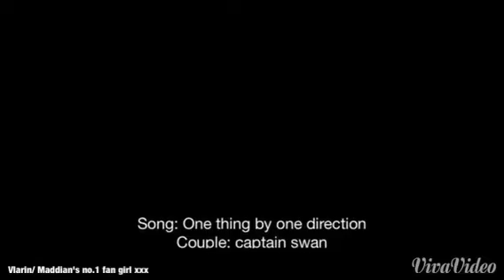Captain Swan - One Thing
This is my first ever captain swan video made on my phone I might keep making them and change my name if people like it.